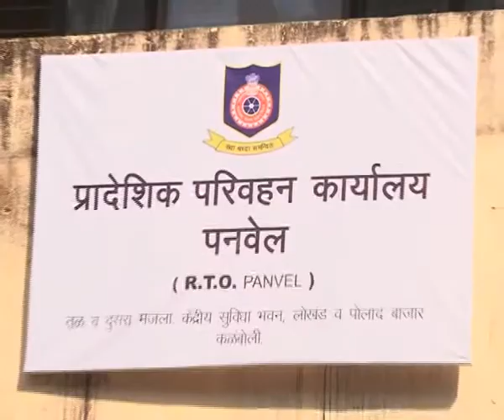RTO Ne Kiya Mahsul Jama